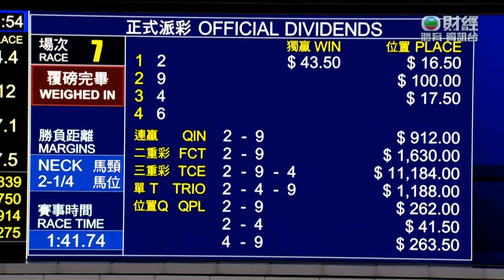2023/24 (575) - Capital Legend (川河首駒) - 布文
Jockey: H Bowman (布文)
Trainer: C Fownes (方嘉柏)
Owner: Steve Ho (何百行)

2011/05/29 - Hong Kong - Happy Valley (575)

Sire: Capitalist
Dam: Sweet Melody